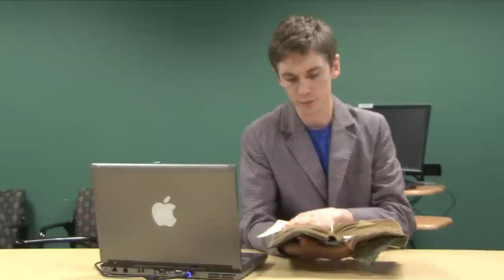The Oldest Jokebook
Ancient Mysteries uncovers the lost secrets of the oldest jokebook.